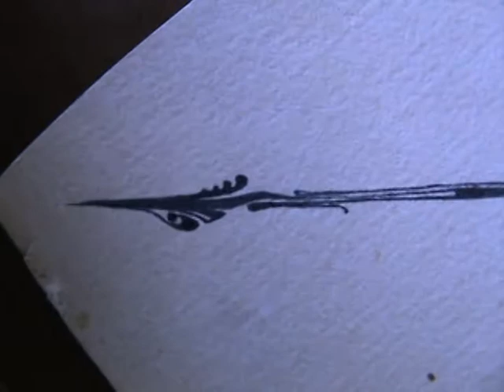study in pen & ink...1973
An exercise using a crowquill nib, done in 1973 when I was 26 and highly focused on the task at hand; a solo visual jam session expressing my love of precise detail which I later applied to painting and master wax carving in my 25 year career as a jewelry maker. You can see some of my work at
A more polished video attempt is forthcoming, so please forgive. This one is raw, but some people like it that way...